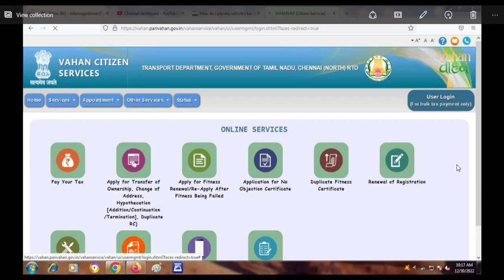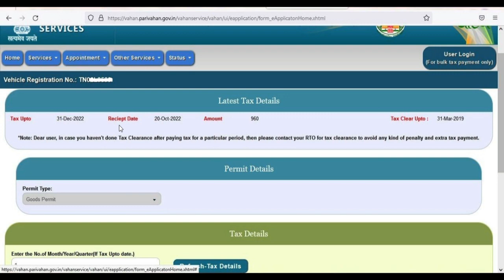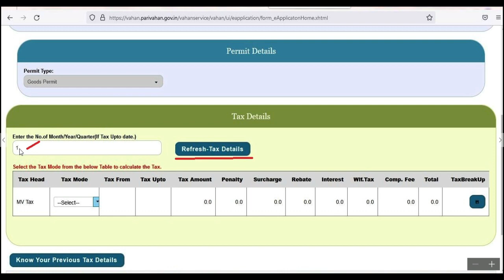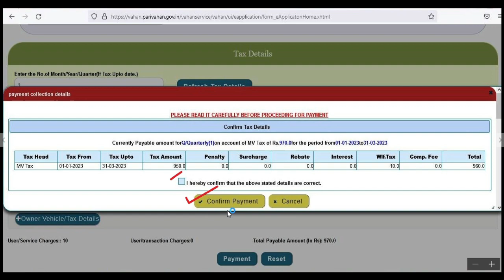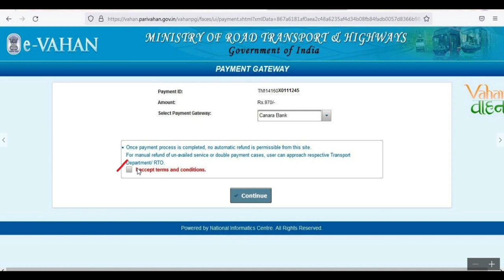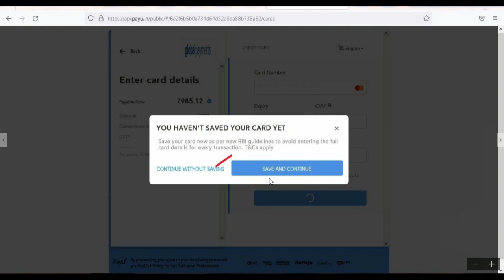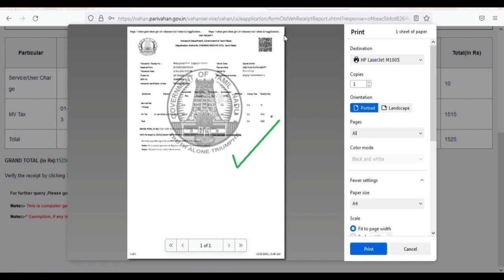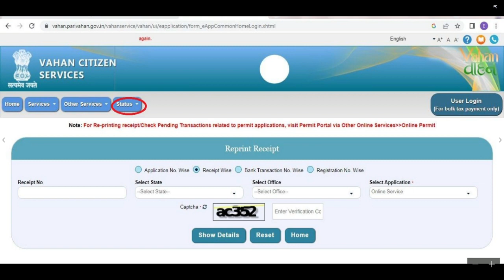How to pay Road Tax Online//ஆன்லைனில் சாலை வரி செலுத்துவது எப்படி//Road Tax online payment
This video is about how to pay road tax online

how to pay:
Follow the steps mentioned below for online road tax payment in Tamil Nadu:

and click on ‘Pay Tax’.

Enter your vehicle registration number, state and RTO and click on ‘Proceed’.

Select the ‘Pay Your Tax’ option under the ‘RC Related Services’ dropdown.

Use the available online payment methods such as debit or credit cards, online banking, etc. to pay your pending road tax.

Download and save the payment receipt for future reference.